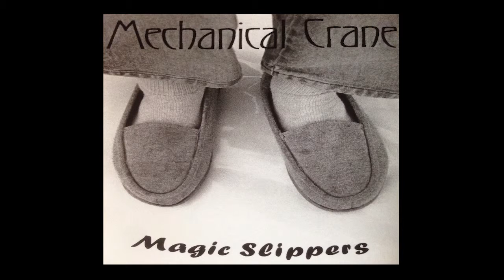7-Arabian night (Mechanical Crane) Magic Slippers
Mechanical Crane is: -Nick Bookhout; vocals, guitars -Steve: guitars -Curly Jeff: bass -Dod:drums, percussions. Additionnal musicians: -Julian Singfield: vocal on (Tomorrow). -Maurice Singfield: vocal on (When the end calls) and (No Real Tittle), keyboards on (Tomorrow). -Mathieu Rodier: guitar and pan flute on (When the end calls) - recorded on 8 tracks in Singfield Studio,Waterloo, Qc. - recorded, mixed, produced and suffered by Maurice Singfield. Words and Musics by Mechanical Crane except: (Masters of Wars) (Bob Dylan) Freeweelin' (1963).  (When the end calls) is dedicated to the memory of Maurice (momo) Gauthier (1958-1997) Produced by Maurice Singfield 1998. Capt. Moze Records. Numérisé en 2014 par Francis Malo